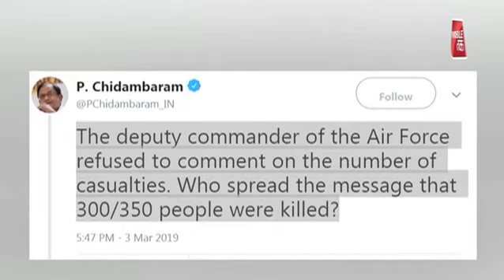एयर स्ट्राइक पर अमित शाह के बयान के बाद सियासी बवाल | UP Tak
बीजेपी राष्ट्रीय अध्यक्ष ने रविवार को गुजरात के अहमदाबाद में आयोजित एक कार्यक्रम में कहा कि एलओसी पर स्थित बालाकोट पर वायुसेना द्वारा की गई एयरस्ट्राइक में 250 से ज्यादा आतंकी मार गिराए। एएनआई के मुताबिक अहमदाबाद में लक्ष्य जेआईटीओ के कार्यक्रम में शाह ने कहा पांच साल में केन्द्र सरकार ने दो बड़ी स्ट्राइक की है। अब इस पर सियासी बवाल शुरू हो गया है.